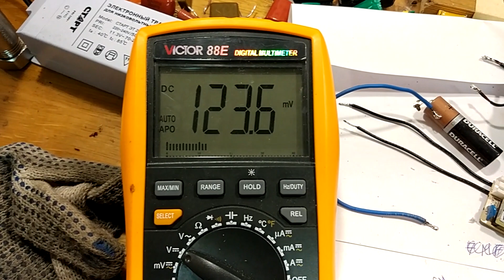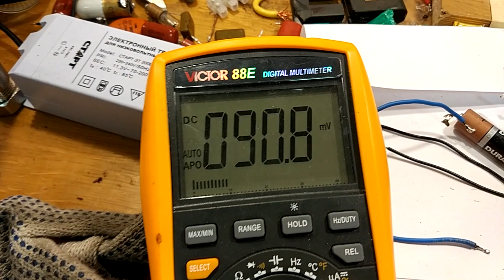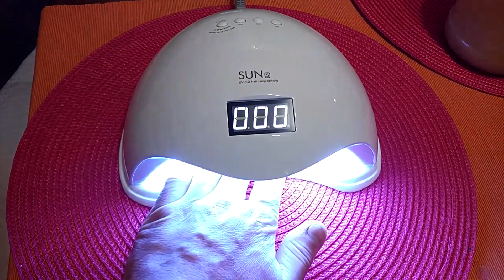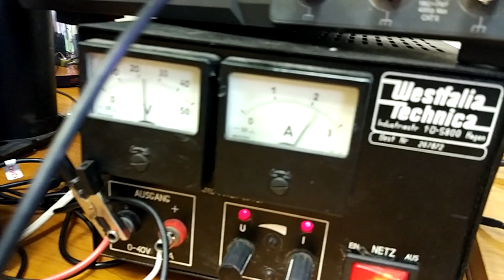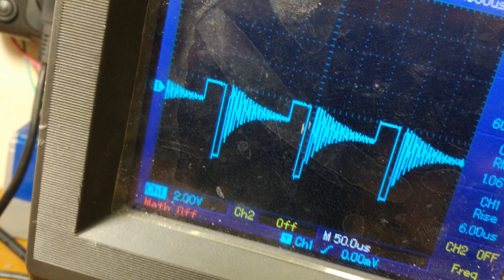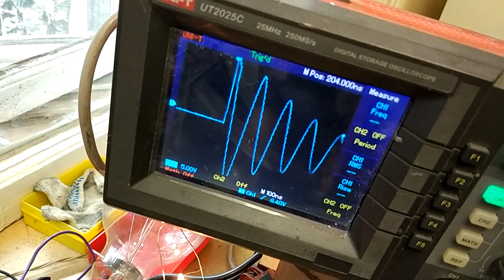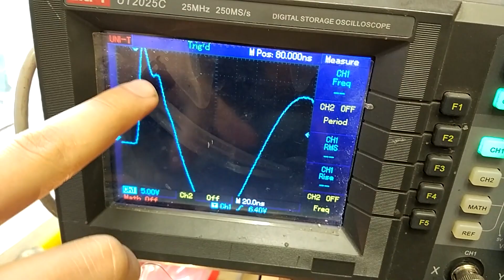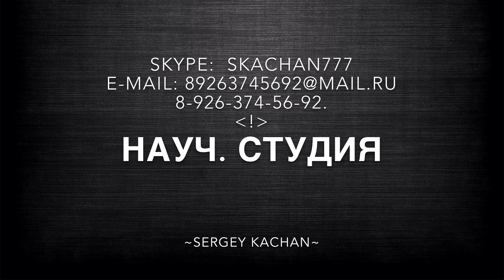Электро Технические эксперименты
индуктивность
катушка индуктивности
катушка
радиоэлектроника
электроника
самоиндукция
магнитное поле
дроссель
радиолюбитель
схема
эдс самоиндукции
физика
генри
основы электроники
своими руками
магнитный поток
индукция
индуктивное сопротивление